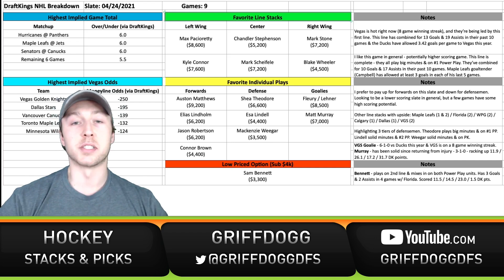NHL DraftKings Picks Saturday 4/24/21 | NHL DFS | 2021 DraftKings Line Stacks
GriffDogg gets you ready for the NHL DraftKings slate on 4/24/21 with picks and DFS line stacks for the Saturday slate. GriffDogg also gives you his favorite Prize Picks choices for the slate.

with code “MAYO”
with code “MAYO”
with code “MAYO”

Get up to a $100 deposit match at Prize Picks using code "MMN" at sign up

Show Index

00:00 - Intro
00:55 - Prize Picks
02:24 - Line Stacks
04:14 - DraftKings Forwards
07:44 - DraftKings Defensemen
10:27 - DraftKings Goalies
11:50 - DraftKings Value Play
12:40 - Outro